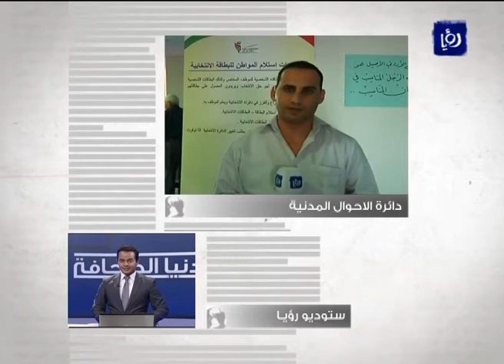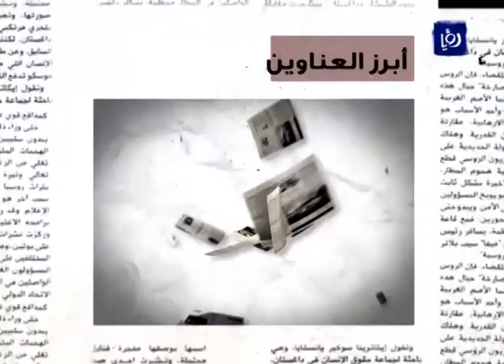بث مباشر من داخل مديرية الجوازات والاحوال المدنية | Roya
الزميل أيمن الزامل في برنامج "دنيا الصحافة" الذى تواجد في دائرة الأحوال المدنية والجوازات في لقاء مع مساعد المدير العام السيد راشد الشوحه للتكلم عن الاجراءت الازمة لتسجيل الناخبين.